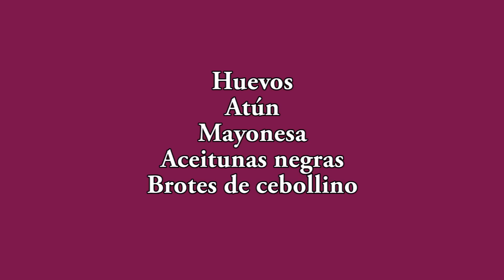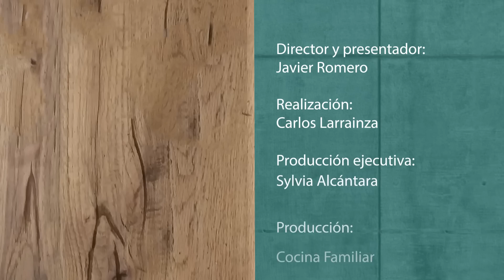Trucos para hacer los mejores huevos rellenos paso a paso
Receta y trucos para hacer los mejores huevos rellenos paso a paso. Después de ver este vídeo habrás dado un salto de gigante.

Si te apetece comprar mi libro o algunos de los productos con los que cocino envía un whatsapp o llámame al número 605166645